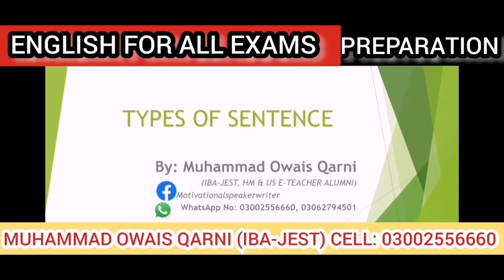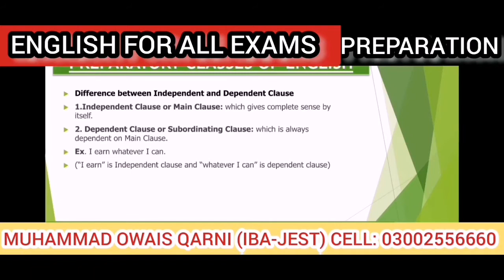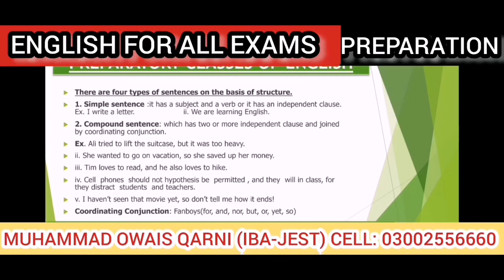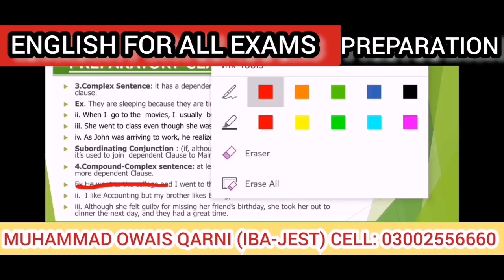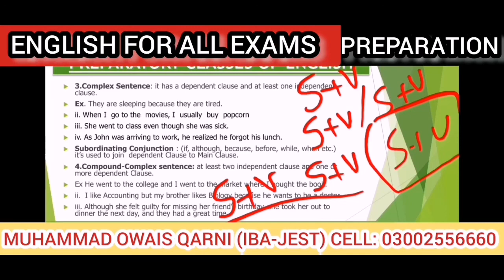TYPES OF SENTENCE (BASED ON STRUCTURE)